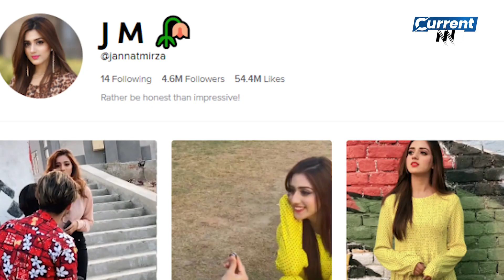Who Is the Most Famous Tiktoker Of Pakistan? | how Much These Tiktokers Are Earning?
After landing partnerships with brands including Nike and Bud Light for sponsored media social media posts, the trans activist, 26, is opening up about why she believes she's been on the receiving end of growing criticism. (In recent weeks, other notable figures like Caitlyn Jenner have spoken out against companies partnering with trans women as their brand ambassadors.)

"The reason I think I'm an easy target is because I'm still new to this," Dylan said during the April 11 episode of iHeartRadio's Onward With Rosie O' Donnell podcast. "I think going after a trans woman who has been doing this for 20 years is a lot more difficult. Maybe they think there's some sort of chance with me that they can—but I mean, what is their goal?"

| News Updates

To Get Updates With Latest News on Facebook Like and Follow The CurrentNN